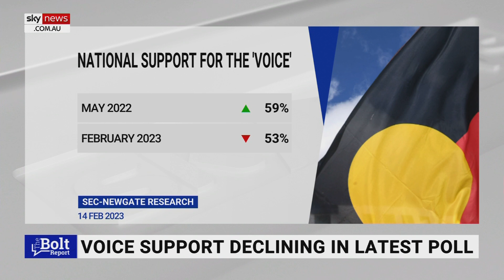‘Most people’ have ‘no idea’ what Voice is: Matt Canavan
“Most people” have “no idea” what the Voice to Parliament is, according to Nationals Senator Matt Canavan.

“I think what is happening with the Voice is that more people listen to what the Voice is about, the less likely they are to support it,” he told Sky News host Andrew Bolt.

“There has been a notionally high level of support today for the Voice but I think that’s been in an environment where most people have no idea what it is.”